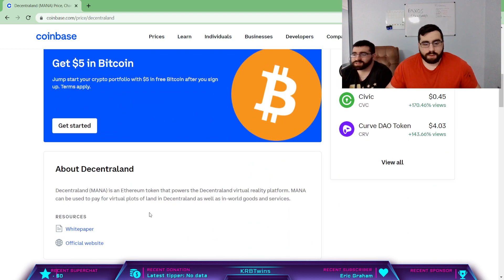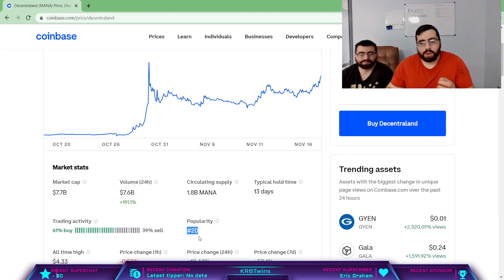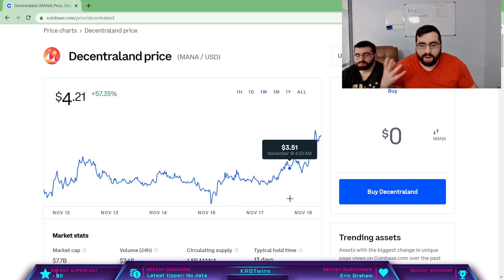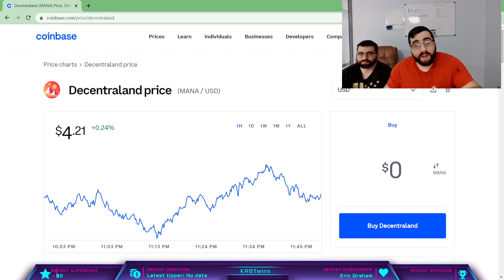Decentraland PRICE BLOWING UPWARDS! MANA WILL HIT 10$ soon!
Not financial advisor!